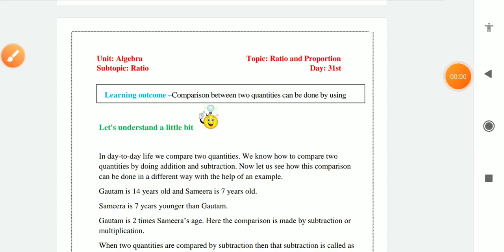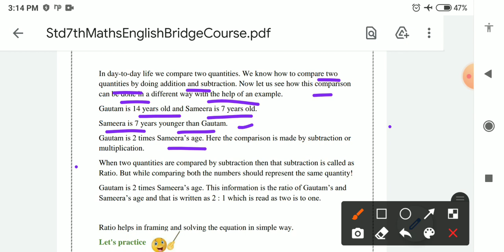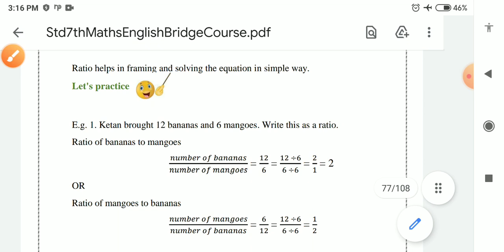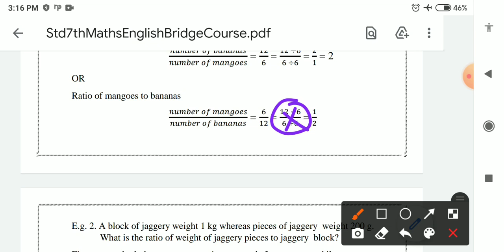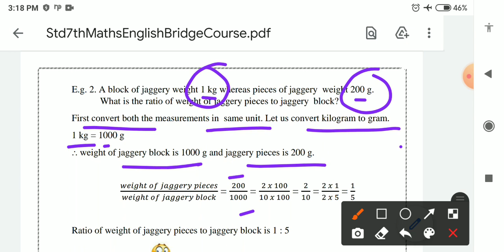Class-7#Day-31#Math Bridge Course#Topic-Ratio